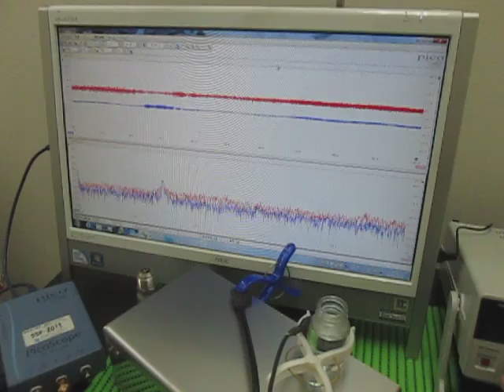対象物の音響特性 Acoustic properties of the object